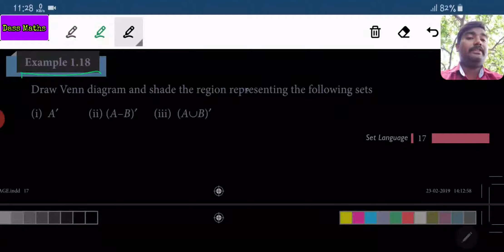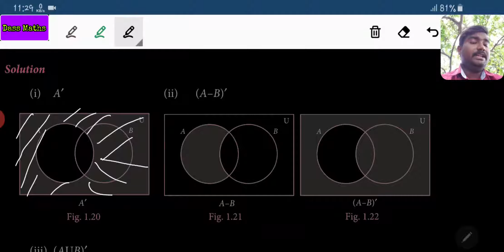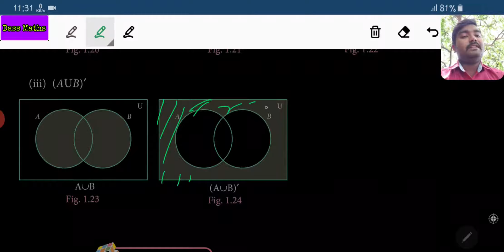Eg 1.18 for 9th maths ch 1 by Dass Maths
Eg 1.18 for 9th maths ch 1